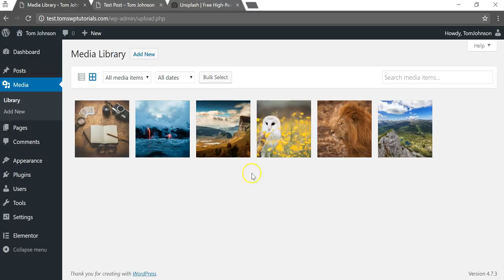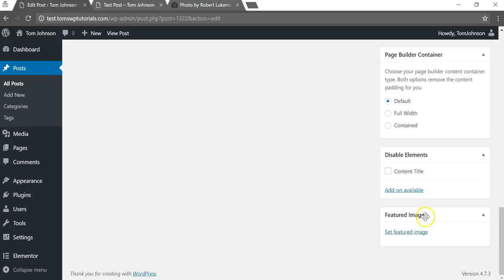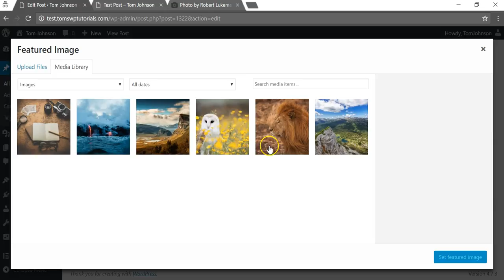How to Add an Image to a WordPress Website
How to add an image to a WordPress Website - In this short beginners video I show how to add an image to a WordPress website. You can actually add multiple images by dragging and dropping them into the designated area or add them one by one as I show in the video. I really hope this wordpress tutorial video was helpful for the beginners out there.

WordPress Themes:
Astra:

SEO:
SEMRush: